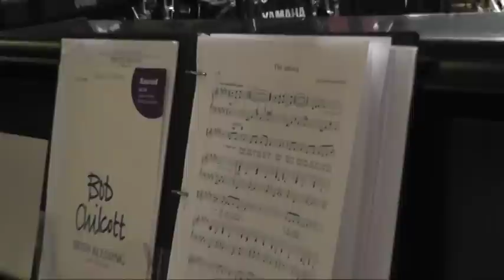The Answer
Cathie Koehnen conducts the women's chorus in Len Ballantine's "The Answer", at The Salvation Army National Music Camp, August 2012, Jackson's Point Ontario Canada.